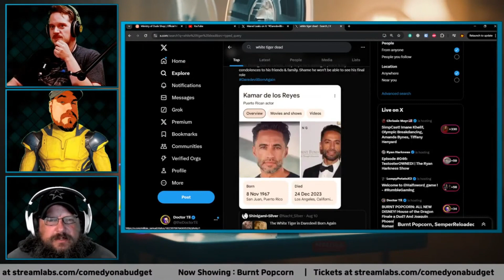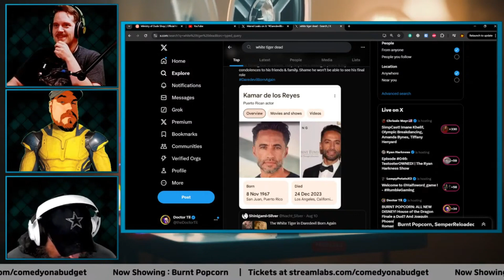Are all the future Disney projects just sequels?